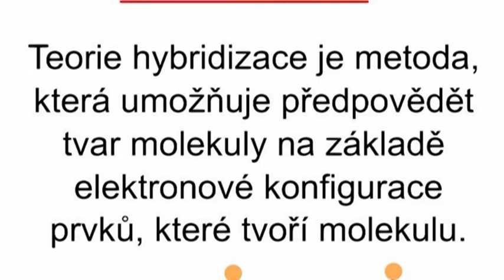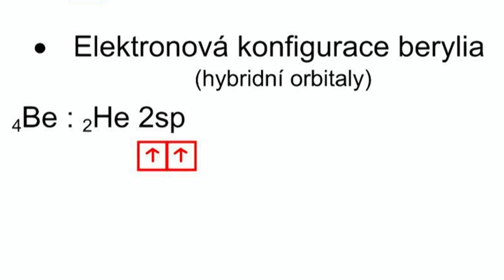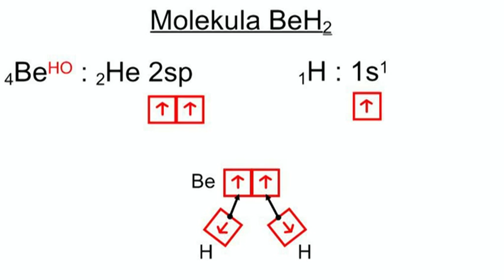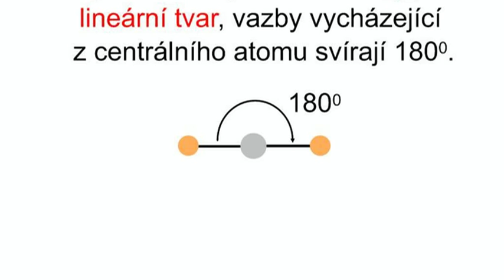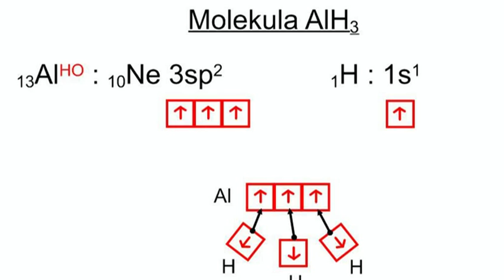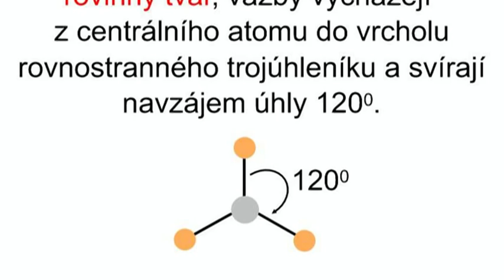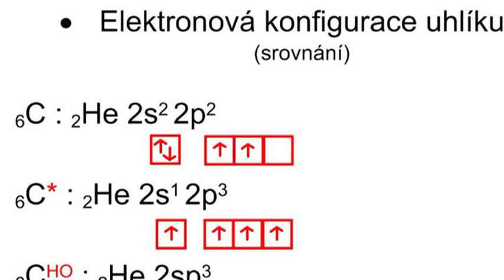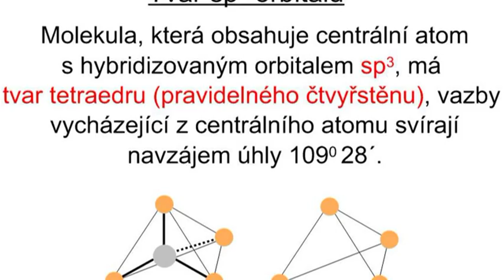Ko126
Teorie hybridizace a tvary molekul. Ukázky jednoduché hybridizace - sp, sp2, sp3 (BeH2, AlH3, CH4) - konfigurace, tvary, úhly.